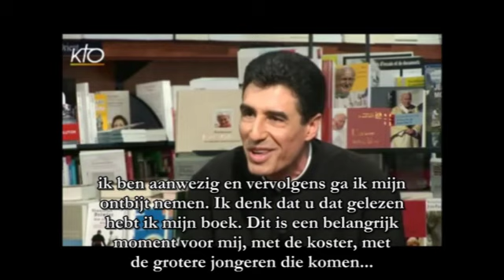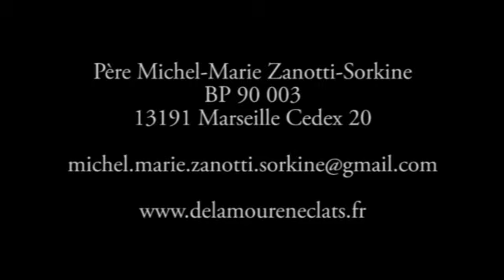Père Michel-Marie Zanotti-Sorkine - Son programme (NETHERLANDS)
Une interview choc du Père Michel-Marie Zanotti-Sorkine ! À ne surtout pas oublier et à ré-entendre pour le bien de l'Église de France !